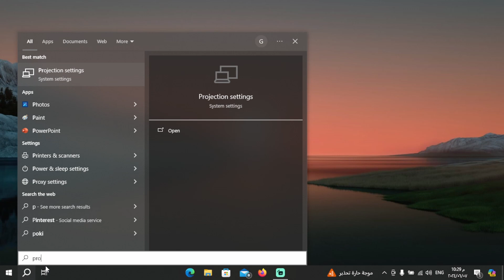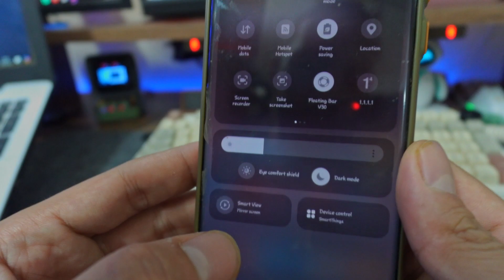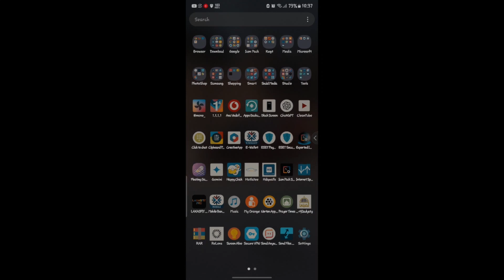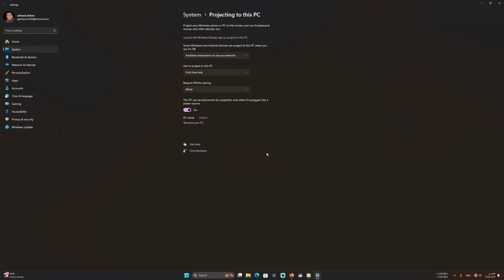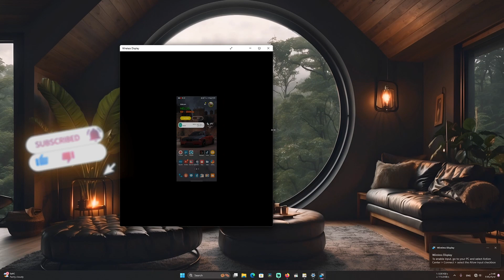طريقه عرض شاشه الموبايل (اندرويد-ايفون) على الويندوز بدون أى برامج